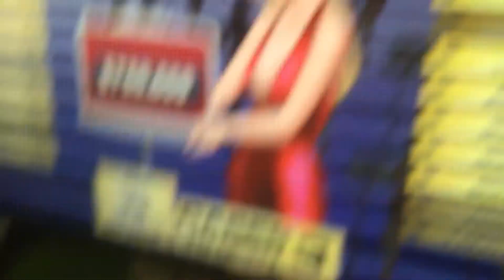Sbg4 react: spongebob and plankton try deal or no deal video game